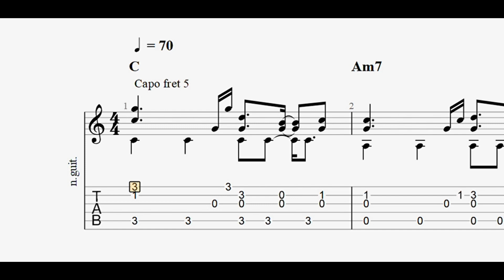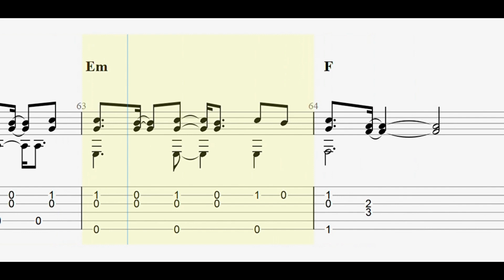Adele: Easy On Me with full tablature/sheet music for solo fingerstyle guitar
This is a fingerstyle guitar version of Adele's "Easy On Me". The song is capoed on the fifth fret. The full sheet music is available to download